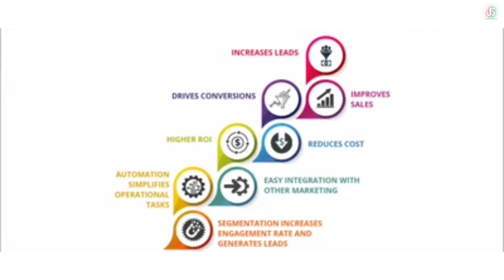(27) Is EM Good? | Social Media အသုံးပြုပြီးအွန်လိုင်းပေါ်တွင်ငွေရှာနည်း Social Media Marketing